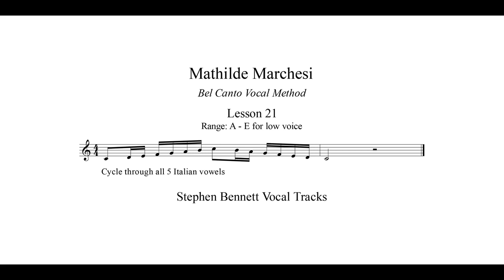Lesson 21: for low voice